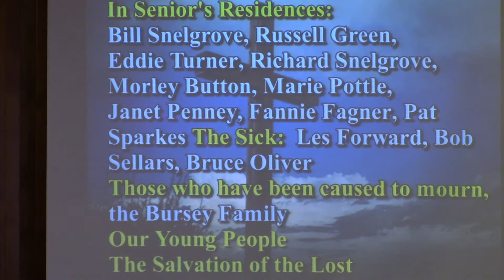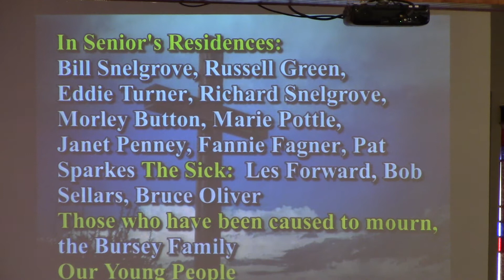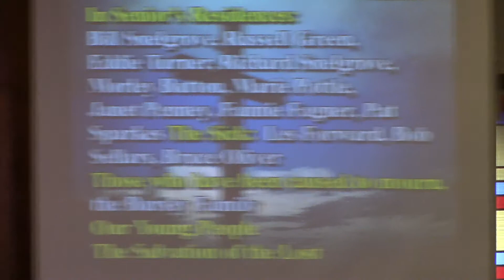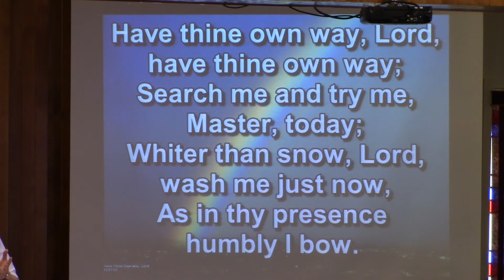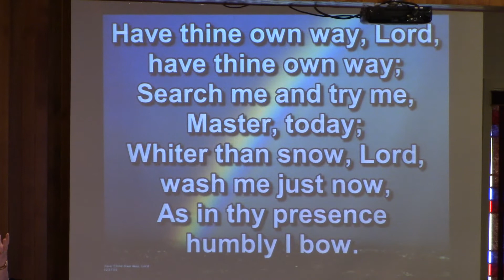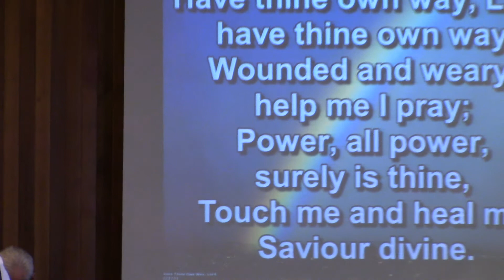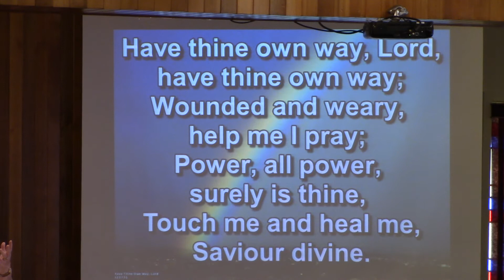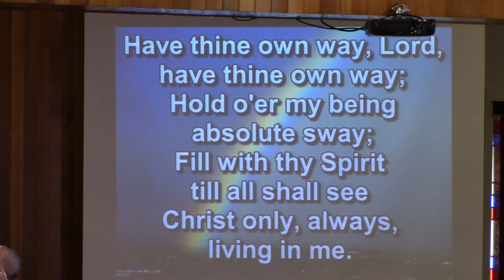Ministry of Prayer, Have Thine Own Way Lord